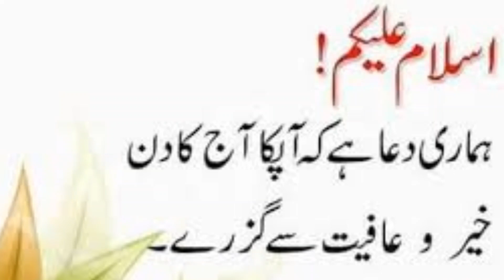Special Message For Pak Cricket Pak Cricket Fans & Former Cricketer